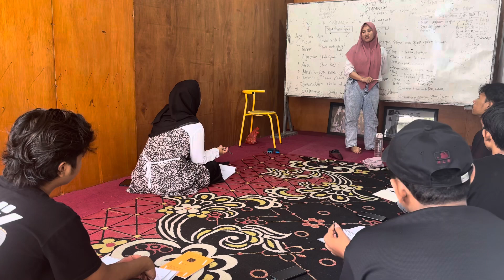Grammar Teaching Method in Kampung Inggris Dominic English Pare